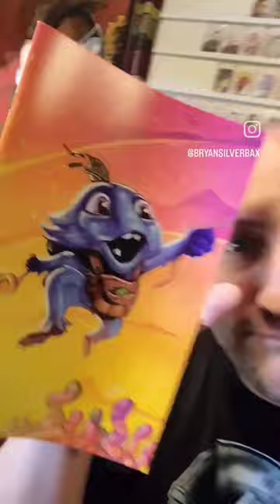What should I draw next? TWIG comic.